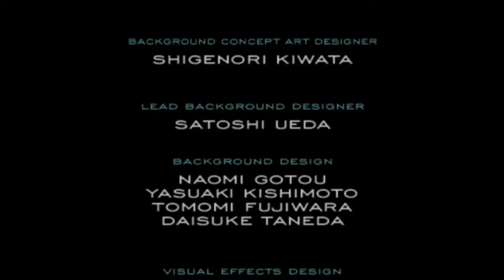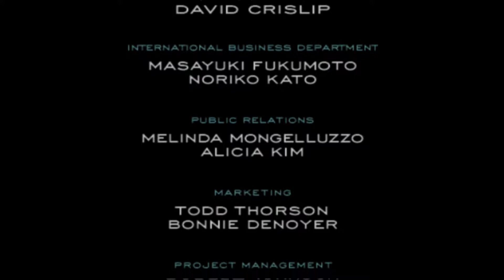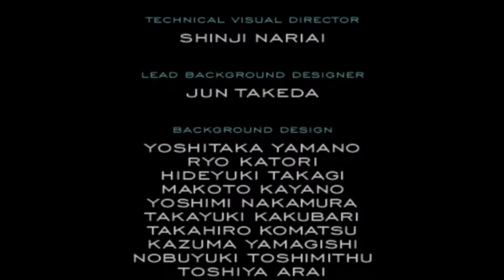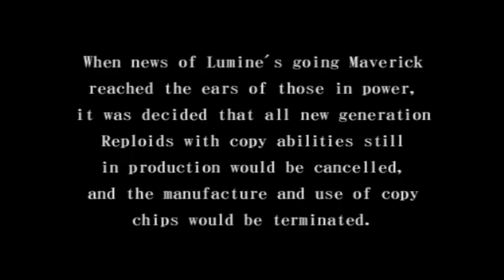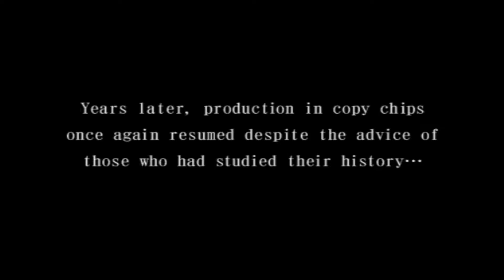Mexpowers Plays! -Mega Man X8- Episode 13: Finale Part 3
6 years ago i recorded the first mega man x game on my channel. Over the years i have recorded every game all the way to this one. Now i will finish off the series with The last game in the mega man x Series not including command mission.